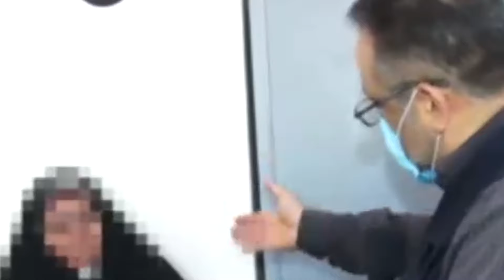باند سارقان 9 ساله که خانه های مردم را خالی کردند و گرفتار شدند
سلام
با احترام

مشهد
ایران
حوادث
حوادث_مشهد
حوادث ایران
طبیعت مشهد
رویدادهای مشهد
Mashhadiran
Iran